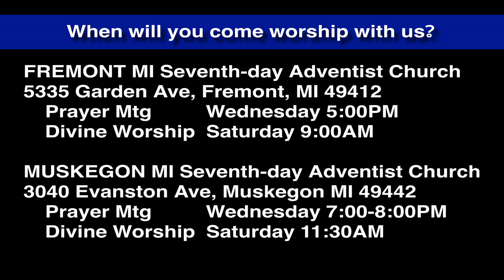Luke 8:51-56 Jesus Stops Another Funeral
The 12 year old girl had died, but Jesus came and resurrected her. Death is an enemy and Jesus is your Friend!